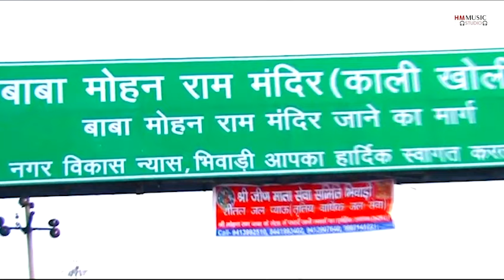Banja Bigde Kaam ( Official Video ) बन जा बिगड़े काम | New Kholi Bhajan | Mk Gujjar, Karamvir Tanwar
Make Your Own Insta Reels :-

Song : Banja Bigde Kaam
Singer : Mk Gujjar
Writer : Tanwar Virender
Label :  Hm Music Studio
Digital Distribution : Believe Music ( Khatka Music Haryanvi )
Digital Manage : Khatka Music Company

Hm Music Studio
HmMusicStudio
HMMUSICSTUDIO